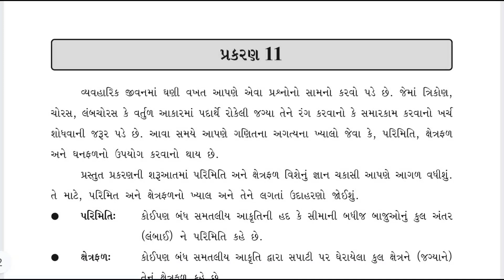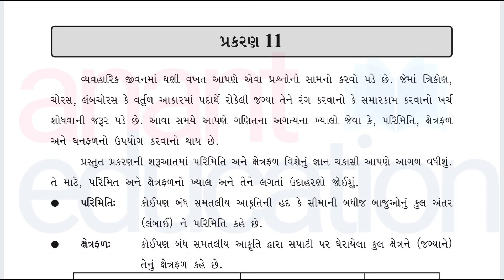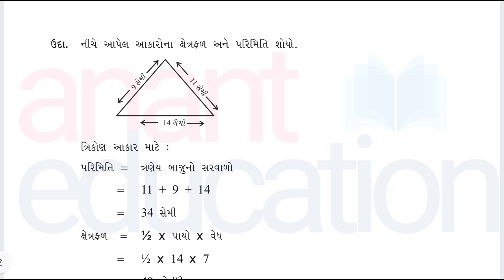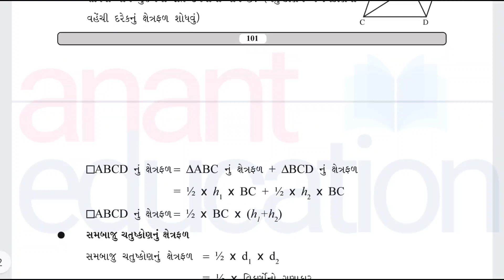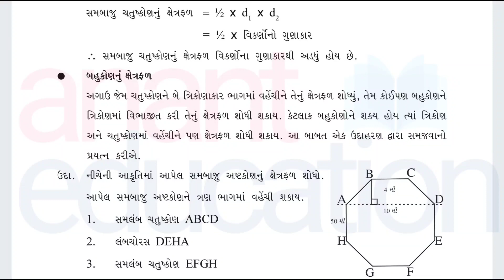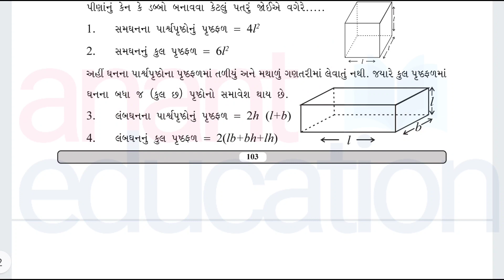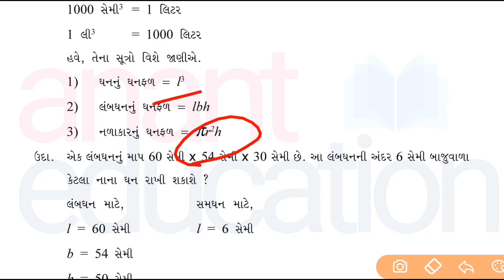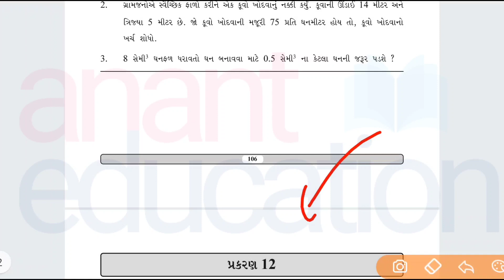gyansetu std 9 maths ch 11 complete solution | std 9 maths chapter 11 | bridge course